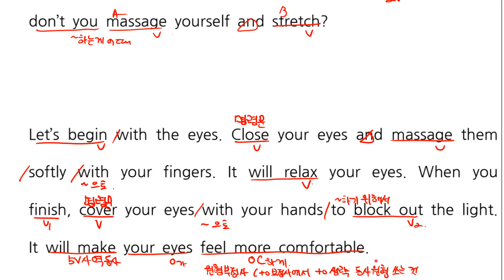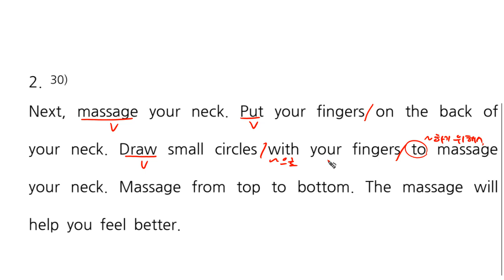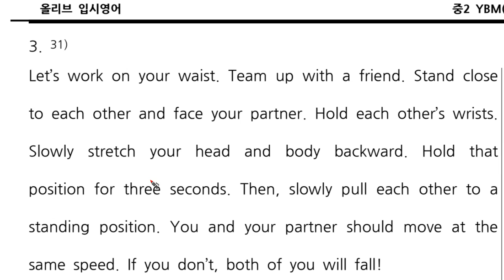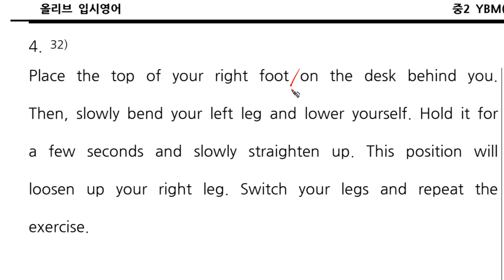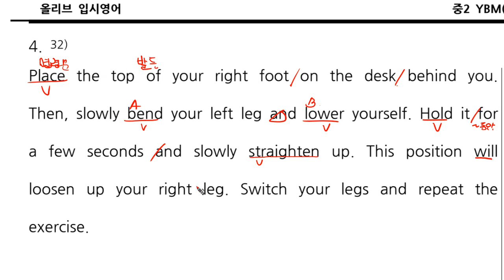중2 YBM박 Ch03 본문